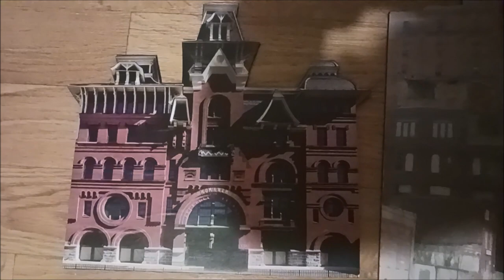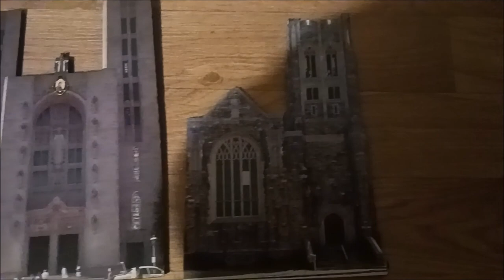HO scale city. Al Pugliese's custom built HO scale City Pugsburg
This video is an overview of my HO scale fictional city  Pugsburg. It is a work in progress far from being finished which is evident in the video. I will outline future plans for its completion and discuss some of its features. I am available to custom build towns and cities in both HO and O scales. Separate buildings are also available for sale.